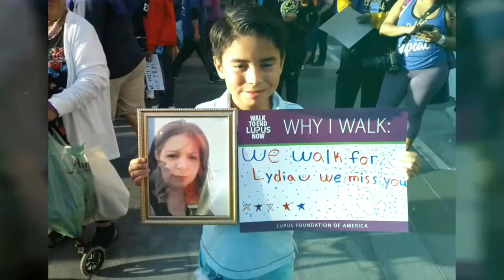We walk for Lyida - Lupus Walk (short version)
We walk for our friend Lydia who we dearly miss...